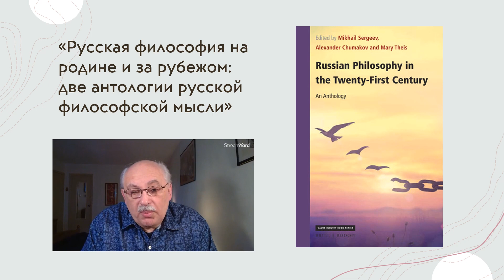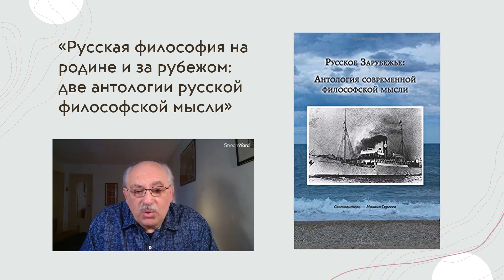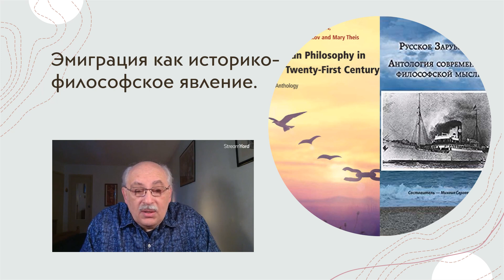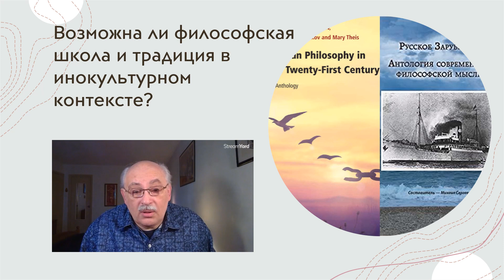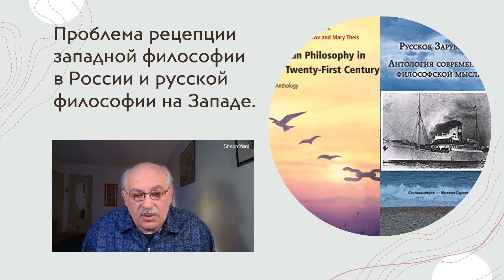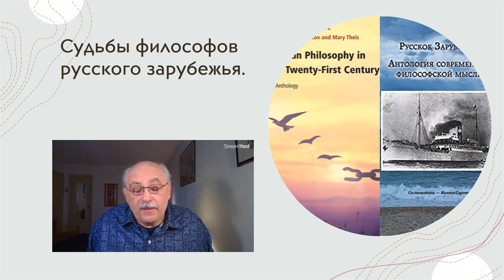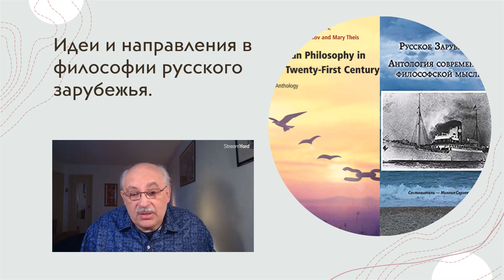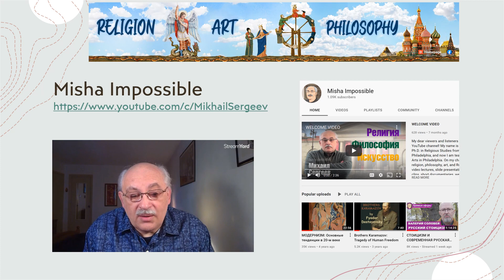РУССКАЯ ФИЛОСОФИЯ НА РОДИНЕ И ЗА РУБЕЖОМ: Две антологии русской философской мысли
Видеозапись моего доклада на Восьмых международных чтениях по истории русской философии "РУССКАЯ ФИЛОСОФИЯ НА РОДИНЕ И В ИЗГНАНИИ" (международная научная конференция, Санкт-Петербург, Социологический институт РАН - Филиал ФНИСЦ РАН, сентябрь 2021 года).